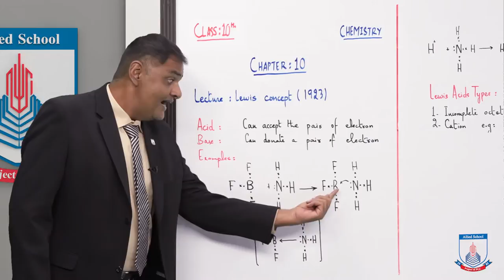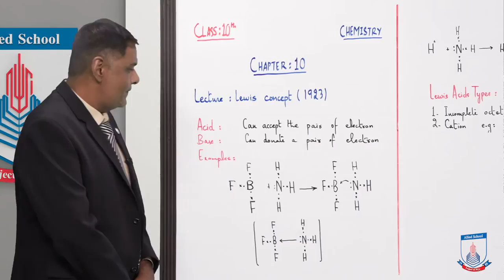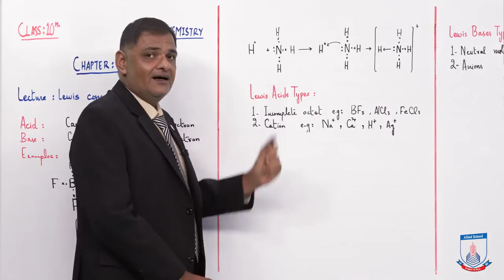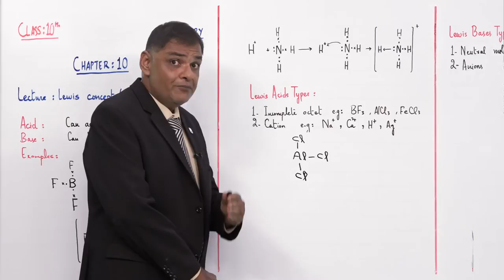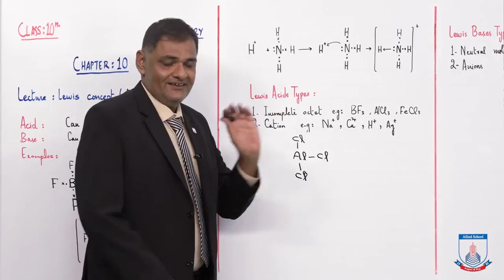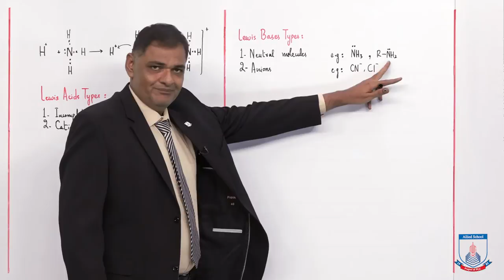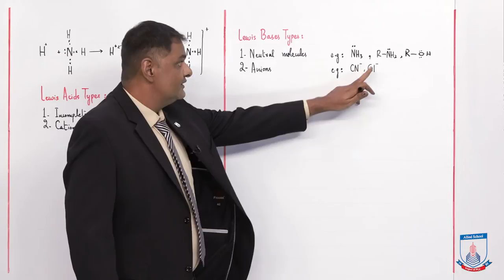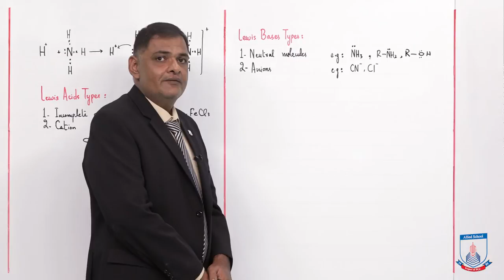Class 10 - Chemistry - Chapter 10 - Lecture 4 Lewis Acid-Base Concept - Allied Schools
In this lecture of Chapter 10 Chemistry Class 10th we will cover the topic of Lewis Acid-Base Concept.
After studying this lecture, students will be able to know:
• Definitions of Lewis Acid & Base, Example of Lewis Acid & Base, Types of Lewis Acid & Base.